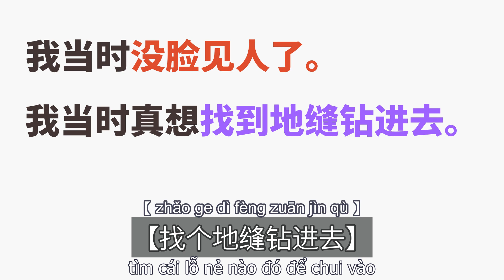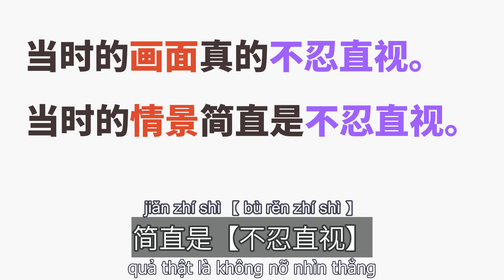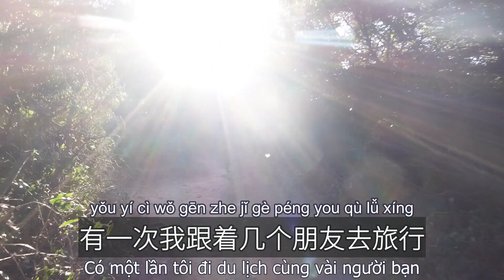【VIETSUB + PINYIN】5 cách biểu đạt sự xấu hổ | Luyện Nghe Tiếng Trung - 每日中文课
想要快速提高中文，快点加入每日中文课官网会员。
作为官网会员你不仅可以学习超过500节的中文课程，并且可下载每节课的中文EBook提高词汇量和阅读水平。同时作为会员你还可以免费参加每周一的线上见面会，和我以及来自世界各地的中文爱好者练习中文对话。让你说一口地道标准的中文！

Muốn nhanh chóng nâng cao trình độ tiếng Trung, hãy mau tham gia hội viên của trang web 【每日中文课】
Trở thành hội viên trang web bạn không những có thể học lên tới hơn 500 bài học tiếng Trung, mà còn có thể tải e-book tiếng Trung sau mỗi bài học để nâng cao lượng từ vựng và khả năng đọc. Đồng thời nếu là hội viên bạn có thể tham gia buổi gặp mặt online vào thứ 2 hàng tuần, cùng tôi và những người yêu thích tiếng Trung khác trên toàn thế giới luyện tập nói chuyện bằng tiếng Trung. Giúp bạn nói tiếng Trung chuẩn như người bản xứ!

🚀🚀🚀Trang web chính thức của chúng tôi🚀🚀🚀
一年会员/Hội viên 1 năm 6.99欧元 Euro/月tháng
半年会员/Hội viên nửa năm 9.99欧元Euro/月tháng
每月会员/Hội viên tháng 19.99欧元Euro /月tháng